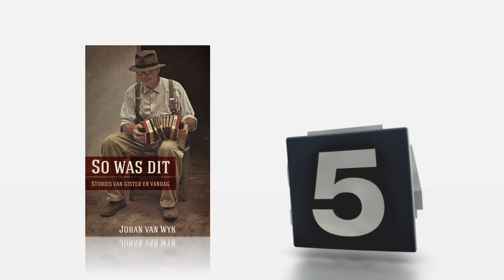Varsgedruk 51: Die SAW in die Grens-oorlog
Die boek kyk vir die eerste keer omvattend na die Suid-Afrikaanse Weermag (SAW) se rol in die Grensoorlog in Namibië en Angola. Dit ontleed die oorsake en verloop van die konflik, asook die breër internasionale konteks waarbinne dit plaasgevind het. Lees hier verder